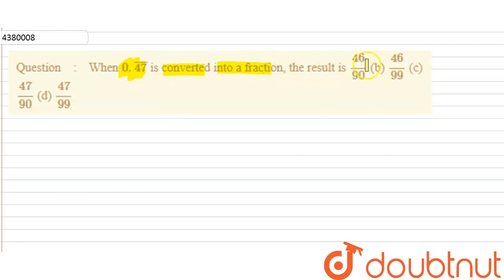When 0.bar47 \nis\nconverted into a fraction, the result is\n(46)/(90)\n(b) (46)/(99)\n(c) (47)/...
When 0.bar47 \nis\nconverted into a fraction, the result is\n(46)/(90)\n(b) (46)/(99)\n(c) (47)/(90)\n(d) (47)/(99)
Class: 14
Subject: MATHS
Chapter: DECIMAL AND FRACTIONS
Board:CBSE

👉 Have Any Query? Ask Us.